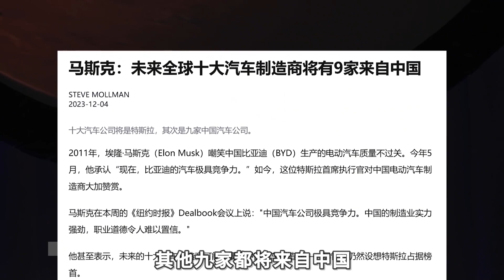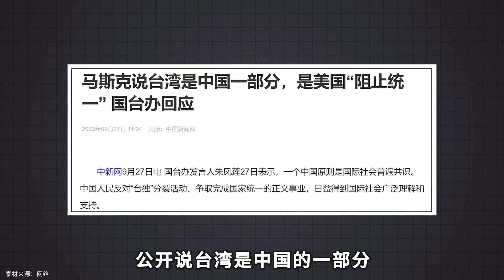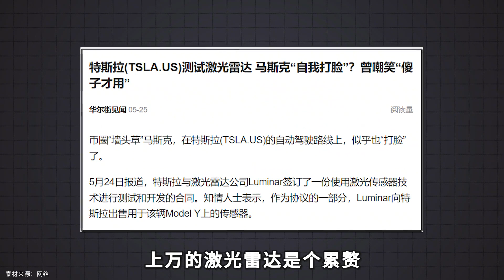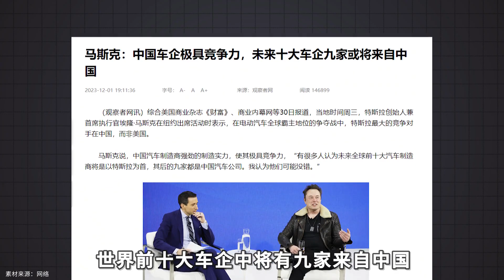马斯克又吹中国汽车，为啥他总认为中国很强？是实力还是吹捧？